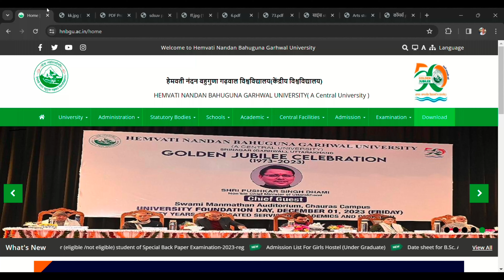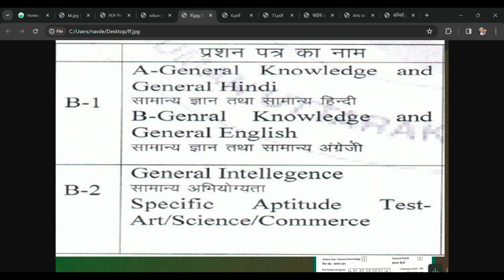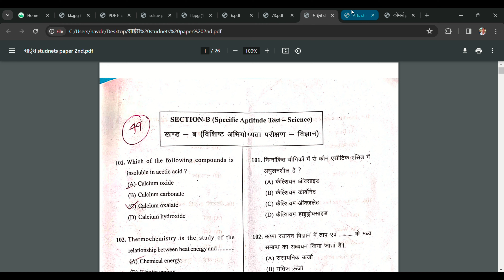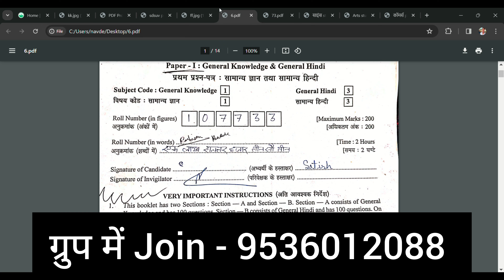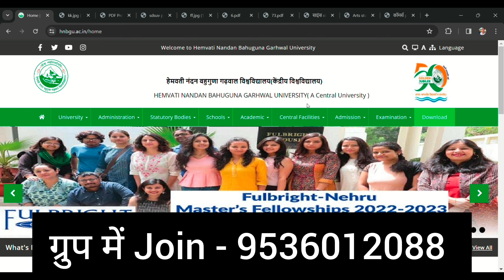Hnbgu Bed Entrance Exam 2024 Syllabus & Previous Year Question Paper | Uttarakhand Bed Entrance 2024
Hnbgu Bed Entrance Exam 2024 Syllabus & Previous Year Question Paper | Uttarakhand Bed Entrance 2024 @updatewithnabu

sri dev suman university uttarakhand b.ed entrance exam 2024,
sri dev suman university Uttarakhand,
kumaun university bed entrance exam 2024,
uk bed entrance exam 2024 preparation,
uttarakhand bed form 2024,
b.ed admission 2024 online apply last date,
kumaun bed entrance exam 2024,
soban singh jeena entrance exam 2024,
ssju bed entrance exam 2024.